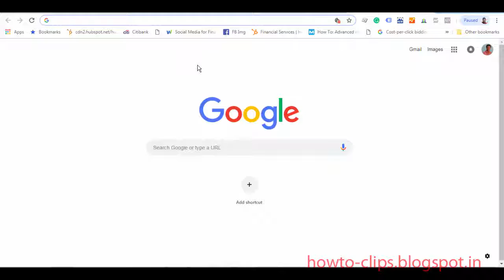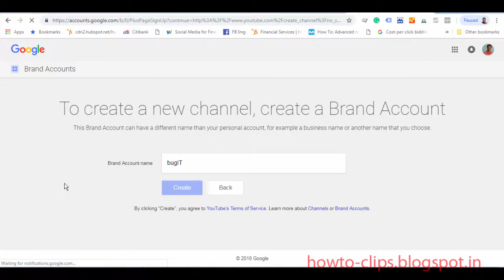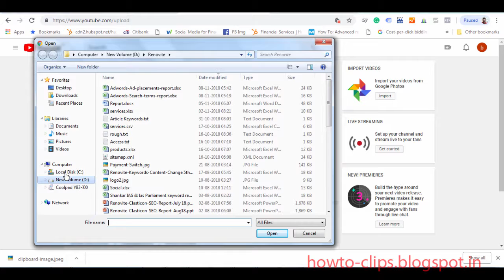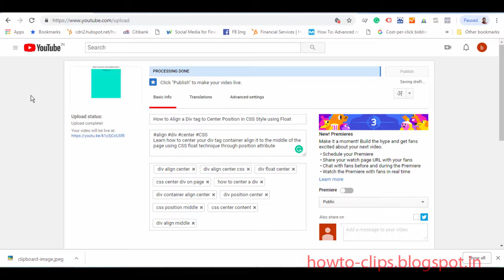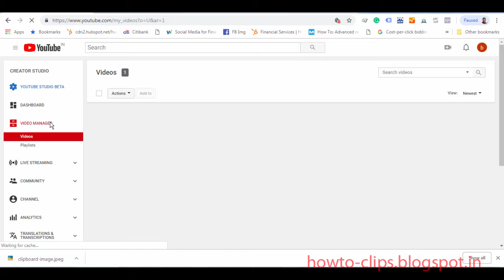How to Create and Own New Youtube Channel - Just Start Setup and Make it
how to create your own youtube channel